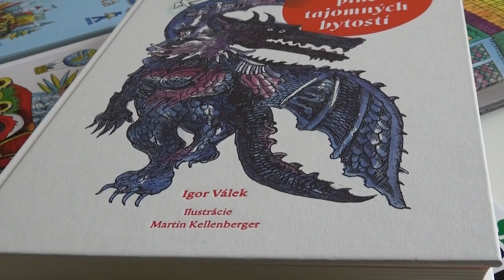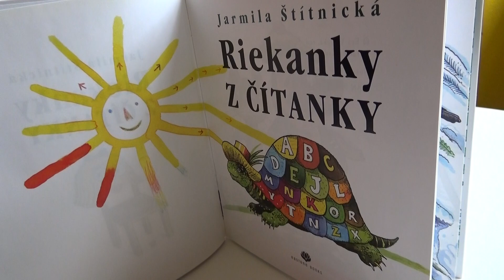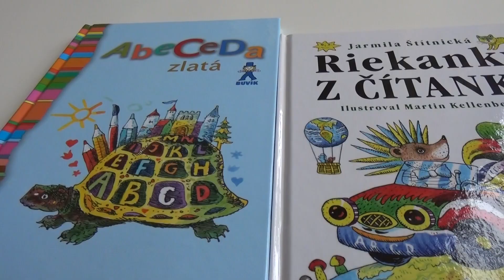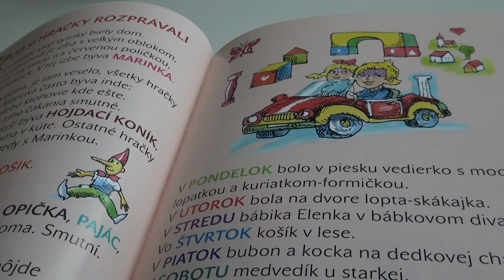Beseda s ilustrátorom Martinom Kellenbergerom